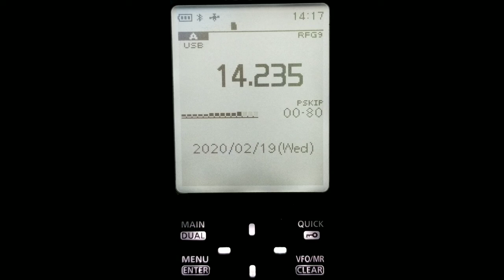HAM FROM SLOVENIA ON ICOM R30 2-19-2020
JANEZ S61DX FROM SLOVENIA HEARD ON THE ICOM R30.